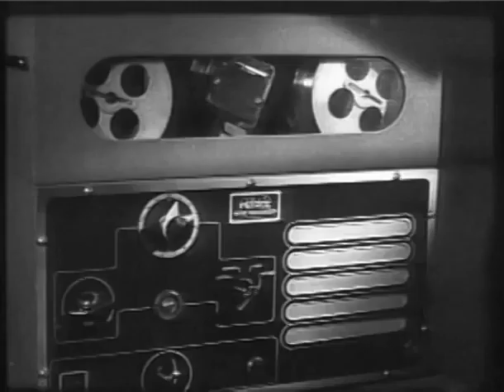The Amazing Mr X _1948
The Amazing Mr. X | American Horror Thriller Film _ The Amazing Mr. X, also known as The Spiritualist, is a 1948 American horror thriller film noir directed by Bernard Vorhaus with cinematography by John Alton. The film tells the story of a phony spiritualist racket. The film is prominently featured in Alton's book on cinematography Painting with Light